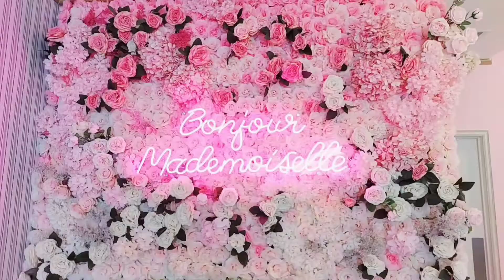BOUTIQUE PAULETTE I PASTELERÍA I GUADALAJARA JAL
Aquí  les dejo la Dirección para que vayan y conozcan la bonita Boutique  Paulette!!

Dirección: Herrera y Cairo #1489